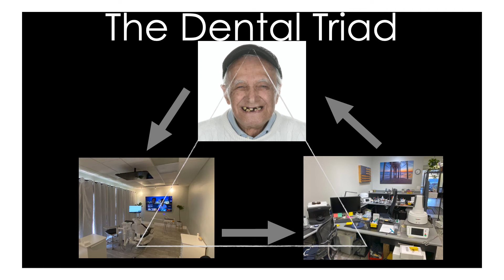The Dental Triad "Dentist - Patient - Technician" CE Course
Where restorations are involved, good communication between dentists and technicians is the key to successful outcomes and happy patients. The consequences of poor communication can be reflected in several ways depending on where the breakdown occurs. The cost associated with these breakdowns can have financial and professional ramifications. Everyone involved can share in the joy of the process and be energized by the possibilities or live through the frustration and question their purpose.

This course will explore the steps in bridging the gap between the patient, dentist, and technician. To critically breakdown the treatment planning process and clinical steps and to hone in and focus as a united front to deliver beautiful results. This course will have a heavy focus on implant dentistry, starting with single posterior and anterior restorations and building in complexity to implant-supported bridges and full arch implant-supported removable and fixed restorations.

Learning Objectives

• Restoration options, screw-retained/cemented/screw-mentable, angle screw channels, material selection, fixed/removable, pros and cons
• Implant abutment selection, type, design, material
• Implant impression techniques for single and multiple units
• Soft tissue management and transfer to the lab bench
• Treatment planning tooth position and the diagnostic wax-up/set-up
• Esthetics communication, terminology, calibration
• Photography, the critical images for lab communication, facial evaluation, occlusal plane, adjacent tooth morphology, and surface characteristics
• Digital and traditional analog workflows
• Space requirements for different prosthetic options
• Understand the options available for restoring edentulous arches, implant-assisted/implant-supported removable, and implant fixed options
• Surgical guides, options, tooth-supported/bone stabilized, stackable

Instructor
Dr. JB White, a native of St. Joseph, MO is a graduate of the University of Missouri-Kansas City School of Dentistry. He has been on the forefront of post-graduate dental education and completed several comprehensive implant, restorative, and business programs throughout the country. He maintains a full time practice in Las Vegas, NV with an emphasis on comprehensive care and esthetics.

*packaging in video may be subject to change